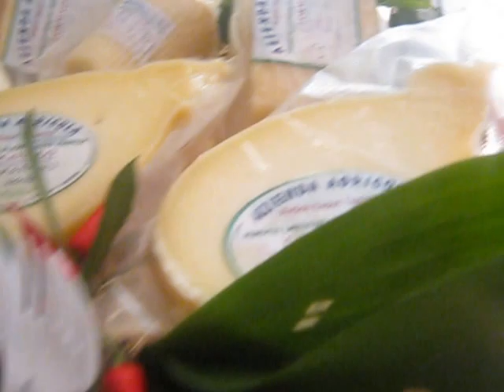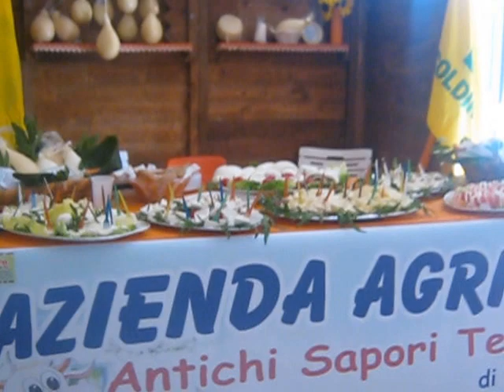Teggiano, mostra - mercato, 13 luglio 2013